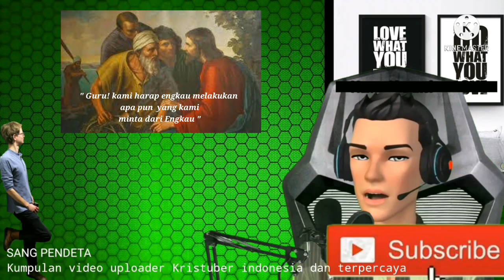PERMINTAAN YAKOBUS DAN YOHANES KEPADA YESUS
RENUNGNAN  pagi kali ini menceritakan tentang PERMINTAAN YAKOBUS DAN YOHANES KEPADA YESUS, di ambil dari matius.